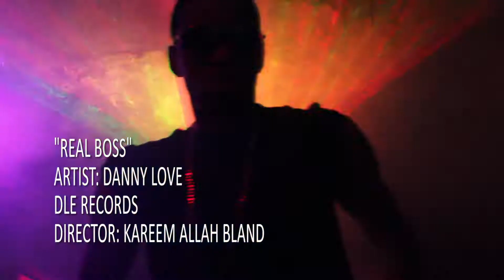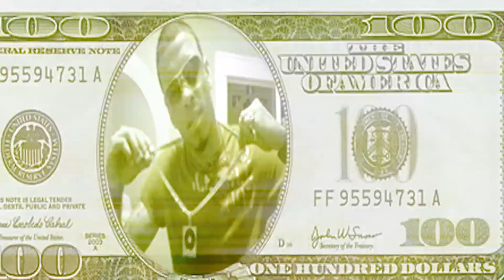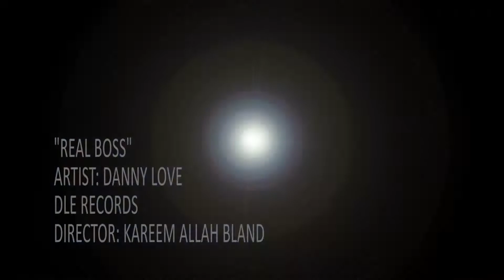Canon T3i Music Video - Real Boss DLE Records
New music video from DLE Records' Danny Love & Director Kareem Allah Bland.

Production Assist.: Guirland Cayo
Camera: Canon T3i
Lens: 18-55mm
Edited with Adobe Creative Suite 5 (Premiere Pro, After Effects, & Photoshop)